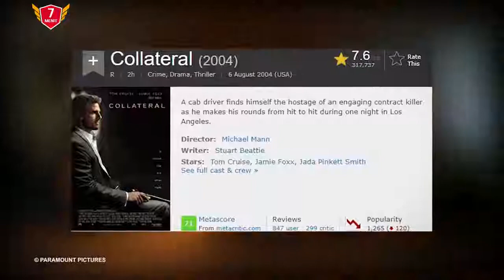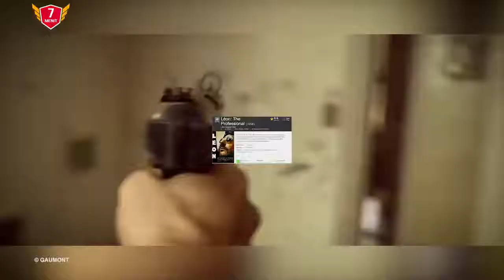10 Film Bertema Assassin Terbaik Dan Paling Hot